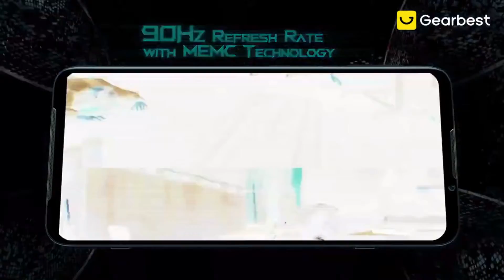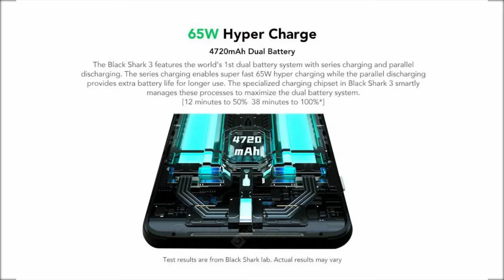Black Shark 3 5G Gaming Smartphone 6.67 inch 8GB RAM 128GB ROM Gaming Phones with 4720mAh Battery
Black Shark 3 Descriptions
Snapdragon 865 Flagship Processor, Overall Performance Improved by 25%
Equipped with Snapdragon 865 flagship processor, the CPU performance is improved by 25%, and the overall performance of the new AdrenoTM 650 GPU is increased by 25%. The 5th generation of AI Engine can achieve up to 15 trillion operations per second, doubled AI performance.

Dual Game Engine, To Play Games is to Be Fast
According to the game running requirements, Black Shark GameEngine and Tencent SoloarCore coordinate the scheduling of system resources such as processors, networks, and memory. The game startup and loading speed are increased by 10%, and the game frame rate fluctuation is reduced by 50%, so that to provide you with the ultimate gaming experience and always faster one step than others.

"Sandwich" Liquid Cooling System, Say “No” to Burning Hot
Processor, 5G chip, charging circuit partition layout, heat sources do not interfere with each other; The upper and lower two liquid cooling tubes constitute a new "sandwich" type heat dissipation layout, which covers the chip heat source on both sides of the motherboard. Compared with the previous generation, the heat dissipation area of the key heat source increased by 100% and the heat dissipation capacity increased by 50%.

Dual Mode 5G + Dual Frequency Wi-Fi 6, Let You Seize Every Second
"X + X" antenna architecture, full coverage of 5G and WiFi antennas on the side; 5G SA / NSA dual-mode network, full coverage of the 5G frequency bands of the three major operators; new-generation Wi-Fi6 technology, compared with the previous generation, the throughput increased by 270%, which is smooth without stuck; WiFi6 and 5G with full high-speed network.

Innovative Dual Battery System + 65W Flash Charge, Charge Faster While Last Longer
Black Shark 3 pioneered a dual battery system with precise control of series and parallel switching and cell balancing, providing excellent performance for fast charging, durability, flexibility and safety. Maximum support for 65W flash charging: Charging 50% in 12 minutes and charging100% in 42 minutes. 4720mAh large capacity battery: Original dual battery system, exclusive development of intelligent management chip, charging faster, more lasting to use.

esports-level Operation and Control
6.67-inch AMOLED screen, the same 90Hz refresh rate + 270Hz sample rate as Tencent Black Shark 3 Pro, equipped with independent display chip Pixelworks® visual processor, provides smooth game experience for players.

Control Games with Your Voice Instead of Hands
Funny voice control function, by recognizing the specific voice vocabulary spoken by the player, the mobile phone is automatically converted into the corresponding operation, triggering the corresponding function in the game. Release your hands and take a faster step forward in the battlefield.

Dual Speakers, Awesome Sound Quality & Vibration Bring You An Immersive Gaming Feeling
The super linear loudspeaker with two front screen sound brings a larger and more 3D sound field. When the game is played outside, it can also do "listening and positioning". A linear motor specially tuned for games that vibrates in response to sound.

Professional Game System, Combined the Features of Basic & Game Experience
The JOYUI operating system specially designed for gamers is ushered in a comprehensive upgrade. Based on the MIUI basic experience, it provides a mature and perfect basic experience + focused and innovative game experience. Classic functions such as game space, Black Shark moment, game assistant, and equipment box, Black Shark's unique game features form the core competitiveness of the game mobile phone operating system.

64MP AI Triple Camera, Shot a More Beautiful World
64MP Ultra-clear HD AI Triple rear camera, support 120°wide angle to record wider world. Based on RAW domain super night scene algorithm, it comprehensively improve the quality of night photography.

Other Features:
● 6.67-inch Samsung AMOLED screen, 90Hz screen refresh rate ,270Hz touch reporting rate ,MEMC sports supplement
● Master Touch 3.0, 4 Pressure Sensors, 48% more Pressure Area
● UFS3.0 flash memory LPDDR5 memory (* 8 + 128 version models use LPDDR4X memory)
● Upgraded "eye of the black shark", showing a stronger mutual sense of light effect

Network Band
FDD LTE ( B1, B2, B3, B4, B5, B7, B8, B12, B17, B18, B19, B20, B26, B28)
TDD LTE (B34, B38, B39, B40, B41)
WCDMA（B1, B2, B4, B5, B6, B8,B9, B19 ）
GSM（B2，B3，B5，B8）
CDMA／EVDO（BC0）
5G NR NSA (N78)